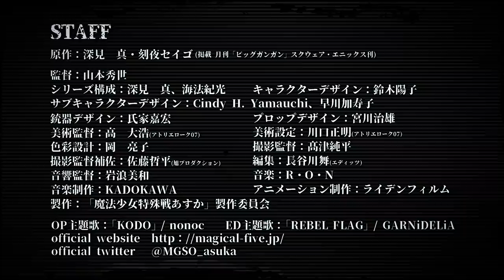『魔法少女特殊戦あすか』PV第2弾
2019年1月からMBS・TBS・CBC・BS-TBS
“アニメイズム”枠ほかにて放送開始

MBS：1月11日から毎週金曜日 26：25〜
TBS：1月11日から毎週金曜日 26：25〜
CBC：1月17日から毎週木曜日 26：35〜
BS-TBS:1月12日から毎週土曜日 25：30〜

AT-X　　： 1月13日から毎週日曜日 22：30〜
リピート放送：毎週火曜日 21：30〜、毎週木曜日 13：30〜、毎週土曜日 29：30〜

Amazon Prime Videoにて放送に先駆けて国内独占配信決定！

◆MAIN STAFF
原作：深見 真・刻夜セイゴ(掲載 月刊「ビッグガンガン」スクウェア・エニックス刊)
監督：山本秀世
シリーズ構成：深見 真、海法紀光
キャラクターデザイン：鈴木陽子
サブキャラクターデザイン：Cindy H. Yamauchi、早川加寿子
銃器デザイン：氏家嘉宏
プロップデザイン：宮川治雄
美術監督：高 大浩(アトリエローク07)
美術設定：川口正明(アトリエローク07)
色彩設計：岡 亮子
撮影監督：髙津純平
撮影監督補佐：佐藤哲平(旭プロダクション)
編集：長谷川 舞(エディッツ)
音響監督：岩浪美和
音楽制作：KADOKAWA
アニメーション制作：ライデンフィルム
製作：「魔法少女特殊戦あすか」製作委員会

OP主題歌「KODO」／nonoc
ED主題歌「REBEL FLAG」／GARNiDELiA

◆MAIN CAST
大鳥居あすか：洲崎 綾
夢源くるみ：関根明良
ミア・サイラス：松井恵理子
タマラ・ヴォルコワ：M・A・O
ラウ・ペイペイ：日笠陽子
与那嶺ちさと：竹達彩奈
牧野希美：高橋李依
羽田紗綾子：橋本ちなみ
飯塚義明：乃村健次
サッチュウ：菊池こころ

◆INTRODUCTION
伝説。神話。魔法――。科学の発展とともに忘れ去られた、もう一つの世界と、人類はついに邂逅を果たす。だが、その再会は幸福なものではなかった。
地冥界より侵攻する化け物は、現用兵器の多くを無効化し、人類の運命は風前の灯火と思われた。
だが同じく地冥界に苦しめられていた、精霊環境条約機構の助けにより、人類は起死回生の一手を手にする。
魔法少女である。
強大な魔力を手にした少女たちは、心身に多くの傷を負いながらも、人類を勝利に導き、ついに大戦を終結させる。
しかし、それさえも、新たな戦いの始まりに過ぎなかった。国際犯罪、無差別テロ、内戦、紛争……。
魔法少女の戦いは終わらない――

◆原作情報
月刊「ビッグガンガン」（スクウェア・エニックス刊）にて連載中！
コミックス第1巻～第8巻好評発売中！

(C)深見真・刻夜セイゴ／SQUARE ENIX・「魔法少女特殊戦あすか」製作委員会